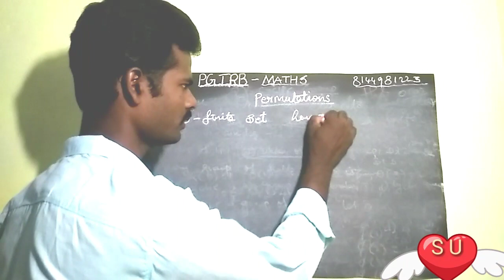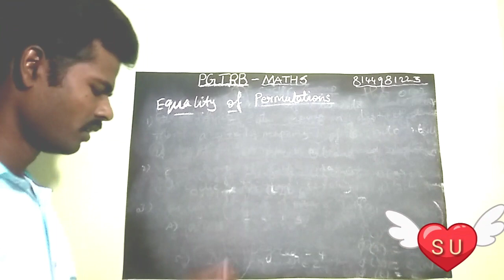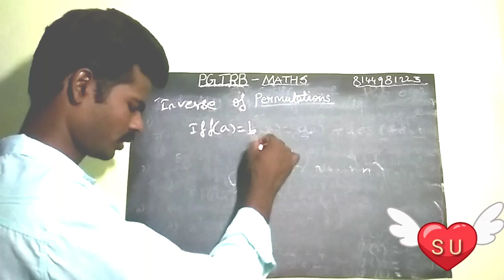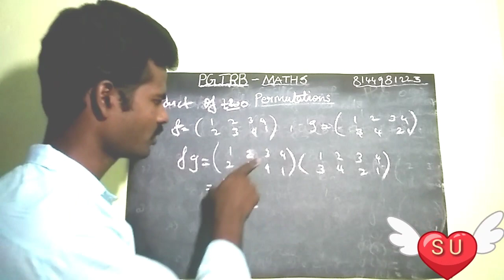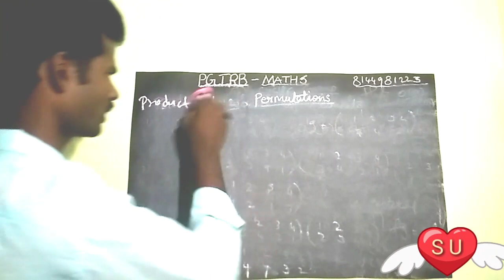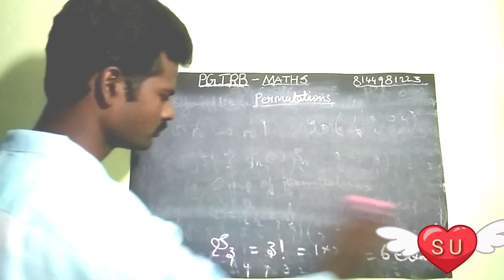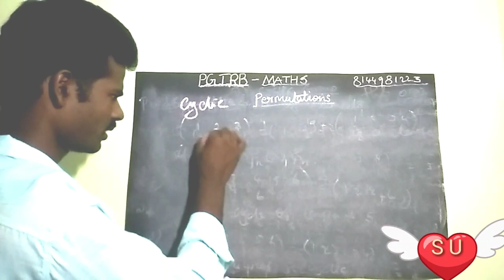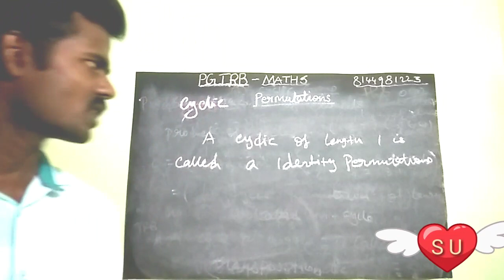Pgtrb Maths- permutations of group theory ( Algebra ) class-6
This pgtrb maths class very useful for you because all material are referred UG and PG books and previous question papers.